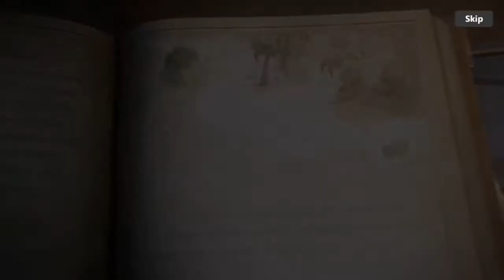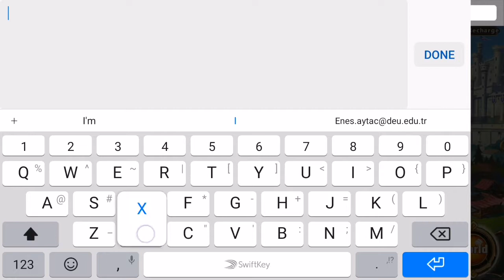Rol Oyunu Might & Magic Heroes: Era of Chaos Mobil Oyun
DC Odamıza bekleriz! Rol Oyunu Might & Magic Heroes: Era of Chaos Mobil Oyun

The Classic saga returns as an epic Army Battle Strategic RPG!

Join Queen Catherine Ironfist on a quest to restore the Kingdom of Erathia ravaged by war. Summon legendary heroes, assemble massive armies of mythical creatures, mighty knights and powerful spellcasters, and use strategy and magic to prevail in battle.

Strategy is Queen. 👑

DISCOVER A MASSIVE STORY CAMPAIGN
Explore a massive world, gather warriors, creatures, resources, treasures, artifacts, and glory. Fight for justice and glory by leading massive armies into real-time ranged and siege battles. Choose the best formation ahead of battle and use your hero spells to turn the tide in your favor.

OUTPLAY YOUR OPPONENTS IN FAST-PACED PVP DUELS

TEAM UP IN GUILD ADVENTURES & GUILD WARS
True heroes never fight alone. Join a guild and fight alongside friends and other players from all around the world. Rush castles and take over ennemies' strongholds in epic PVP battles. Join the guild quests to reach the top of the guild leaderboard and collect rare loots.

IMMERSE YOURSELF IN A FANTASTIC WORLD
Rediscover beloved heroes and foes, creatures and environments, reinvented in all-new colorful, anime-inspired 2D art style.

TAKE PART IN LIVE EVENTS & WEEKLY CHALLENGES
Take part in a range of challenging Live Events to grind rare items. To help you reclaim the kingdom of Erathia, Queen Catherine has prepared many special bonuses, including super units, rare items and much more.

Rise to the challenge, forge your legacy!

Enter fantasy RPG world of Might & Magic: raise your army and show your powers in epic quests.
Assemble your clan and join the adventure to restore a kingdom ravaged by war.
Clash others clans, rush enemies castles and expand your empire in real-time PvP wars.

This game is free to download and free to play but some game items can be purchased for real money. You can disable in-app purchases in your device’s settings.

This Ubisoft game requires an online connection - 3G, 4G or Wifi. Android 4.4 or later is also required.

Might & Magic fantasy world is back:
The classic saga returns as an online Strategy RPG with PvP battles in real-time!